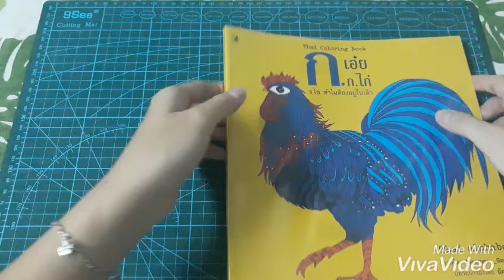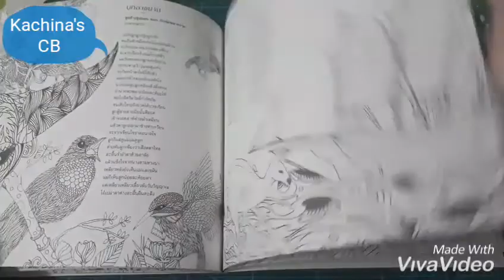Thai Alphabet Coloring Book Review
Book: Thai Alphabet Coloring Book
By: Maomee Sammy
Published by: Thailand Publishing House on 2016
Style: interactive, double page printing, instructions & tips
Paper: medium to heavy
Pages: 84
Size: 23×23 cm
Format: soft cover, glue binding & stitched